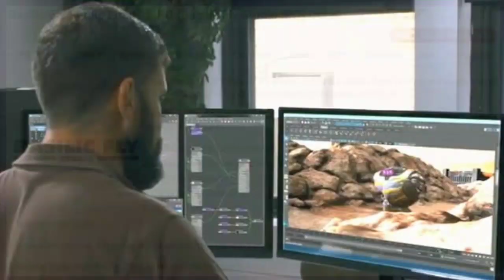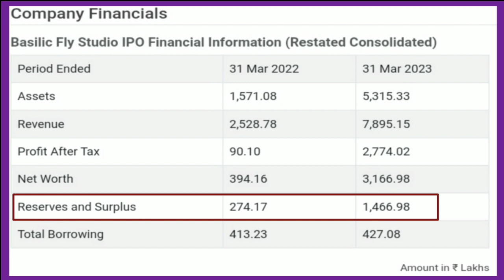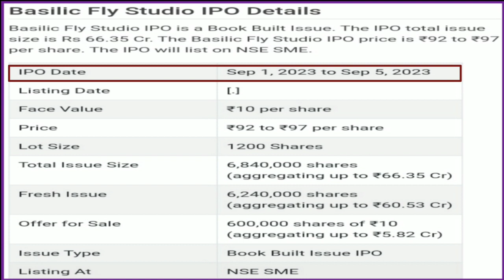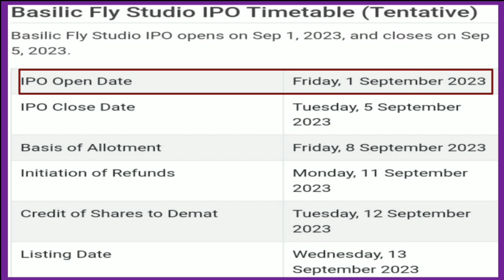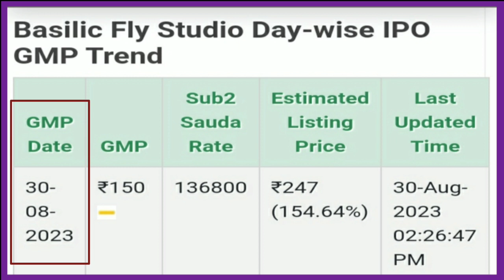basilic fly studio ipo details l basilic fly studio ipo analysis l basilic fly studio ipo review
(1)homesfy realty ipo details l homesfy realty ipo review l homesfy realty ipo gmp l upcoming ipo 2022

(2)radiant cash management ipo details l radiant cash management ipo review l ipo analysis l ipo news

(4)sah polymers ipo details l sah polymers ipo review l sah polymers ipo gmp l upcoming ipo 2023 l ipo

(5)chaman metallics ipo l chaman metallics ipo details l chaman metallics ipo review l upcoming sme ipo

(6)adani enterprises fpo l adani enterprises fpo details l adani enterprises fpo review l upcoming ipo

(7)macfos sme ipo l macfos ipo details l macfos ipo review l macfos ipo analysis l macfos ipo gmp today

(8)sealmatic india sme ipo l sealmatic india ipo details l sealmatic india ipo review l ipo analysis

(9)global surfaces ipo l global surfaces ipo details l global surfaces ipo review l upcoming ipo 2023

(12)iklo lighting ipo l iklo lighting ipo details l iklo lighting ipo review l iklo lighting analysis

(13)hma agro industries ipo l hma agro industries ipo details l hma agro industries ipo review

(15)cyient dlm ipo l cyient dlm ipo details l cyient dlm ipo review l cyient dlm ipo analysis

(16)pkh ventures ipo details l pkh ventures ipo review l pkh ventures ipo analysis l upcoming ipo 2023

(17)senco gold ipo details l senco gold ipo review l senco gold ipo analysis l upcoming ipo 2023

(18)utkarsh small finance bank ipo details l utkarsh small finance bank ipo review l upcoming ipo 2023

(20)aeroflex ipo details l aeroflex ipo review l aeroflex ipo gmp today l upcoming ipo 2023 l ipo news

(21)vishnu prakash r punglia ipo details l ipo analysis l upcoming ipo 2023 l ipo news